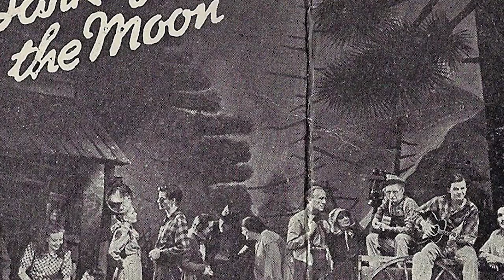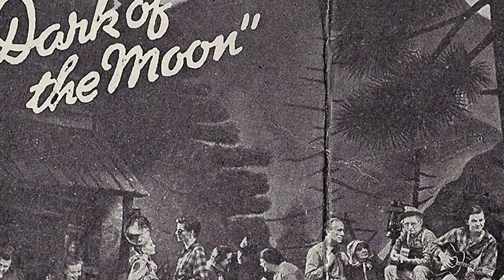Marge Champion - Snow White’s Ballerina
Today we explore the life of Marge Champion, the live model for Snow White.

Support us!!

                Newgrounds: BigTaro